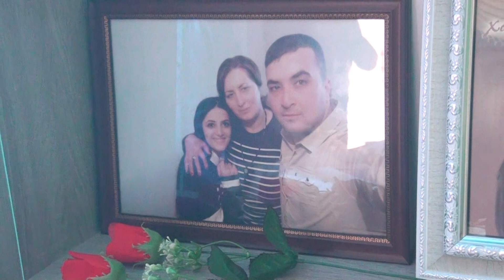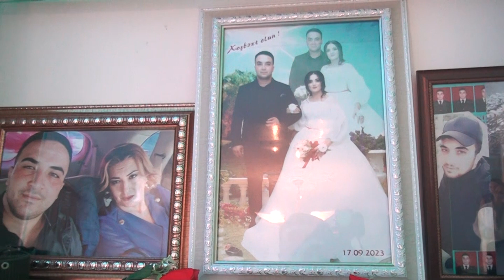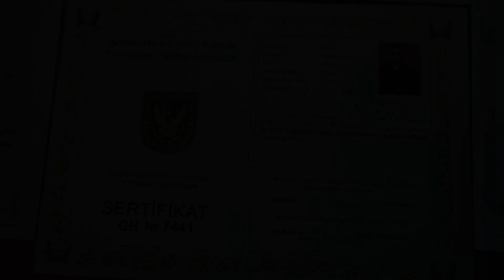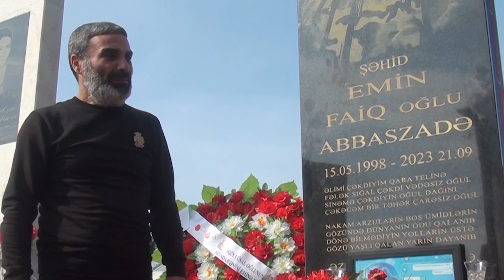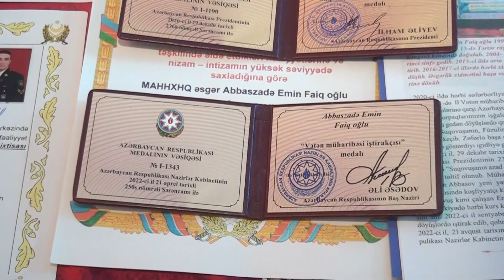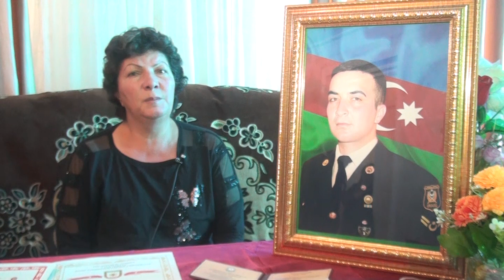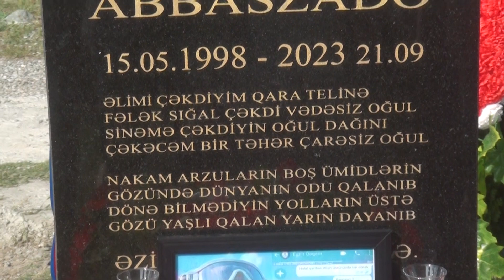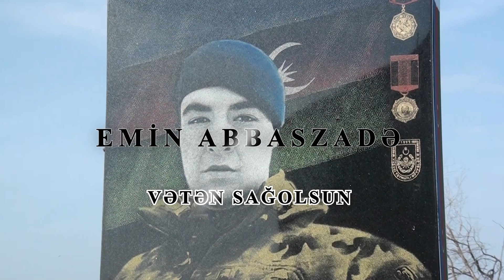Şəhid ata-anası ölkə rəhbərliyindən xahiş edir: O biri balamı mənə bağışlayın, yurdum boş qalmasın!